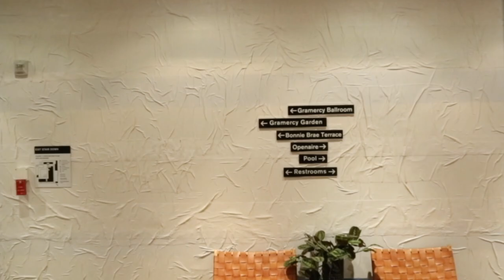From Valet to Bows: The Brat Pack at Break Room 86 | Opening Night- Los Angeles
Experience the immersive, cinematic journey of "For the Record: The Brat Pack" at Break Room 86 in this video from opening night at The Line Hotel in Los Angeles.

You’re about to enter a cinematic, New Wave teen dream.

For the Record: The Brat Pack is a thrilling new incarnation of the beloved live show, now in residency at one of LA’s most exclusive hidden bars.

For the Record is known for creating unforgettable live shows based on soundtracks and scenes from the films of directors like Baz Luhrmann, Quentin Tarantino, and John Hughes. The shows are filled with showstopping musical numbers performed by some of the top singers in the country.

And now we present a completely reimagined experience in For the Record’s most memorable environment yet, thanks to our new partnership with Houston Hospitality—the proprietors behind some of LA’s most stunning nightlife experiences (La Descarga, Good Times at Davey Wayne’s, Black Rabbit Rose).

First, you’ll go to the second floor of the Line Hotel to find the secret entrance that leads you inside the Houston brothers’ intimate 1980s-themed lounge, Break Room 86. Arrive early, because there’s plenty of pre-show entertainment: karaoke with the cast, vintage arcade games, and other surprises.

For the Record: The Brat Pack tells the story of a decade’s most famous fictional school using the best teen films ever made and their unforgettable soundtracks. The Breakfast Club, Sixteen Candles, Fast Times at Ridgemont High, St. Elmo’s Fire, Pretty in Pink, Valley Girl, Ferris Bueller’s Day Off, Some Kind of Wonderful, Say Anything, and more, come to life through songs like “Don’t You Forget About Me”, “True”, and “If You Leave” to turn the both hilarious and heartbreaking world of high school in the ‘80s into an immersive, rock ‘n’ roll fantasy.

Special cocktails from the Houston Hospitality crew include the She’s Alive!, with dry gin, peach orgeat, Alvear PX sherry, and lemon, and the Bueller, Bueller, with rye whiskey, Amaro, vanilla, cherry-bark bitters, and orange oil.

And save room for a lunchbox sandwich with salted pecan butter, apple jam and angostura bitters, from PBJ.LA.

For the Record: The Brat Pack brings you the 80s as they never were.

DETAILS:

Shows take place Thursdays through Sundays until June 9.

Suggested arrival time is 6:30pm; shows begin at 7:30pm and run 90 minutes. Afterward, you are welcome to stay and enjoy the infamous revelry of Break Room 86.

Tickets to For the Record: The Brat Pack are $86 per person. A limited number of standing-room-only Hall Passes are available for $19.86.

All food and drink is additional, and there is a two-drink minimum for seated guests. Full-price tickets guarantee table seating but do not reserve specific tables. Seating is first-come, first-serve. Get to know your neighbors—sharing your For the Record experience with new friends is part of the fun!

(If you’ve got six or more in your party, email after purchasing your tickets to ensure your group will be properly accommodated.)

Valet parking is available at the entrance of the Line Hotel, and metered and flat-fee lots are available in the area, but For the Record recommends summoning a taxi, Lyft or Uber so you can fully enjoy yourself. Don’t drink and drive.

Break Room 86 is located on the second floor of the Line Hotel. Only guests 21 and over with a valid ID will be admitted.

For The Record: The Brat Pack
at Break Room 86
inside the Line Hotel
3515 Wilshire Blvd